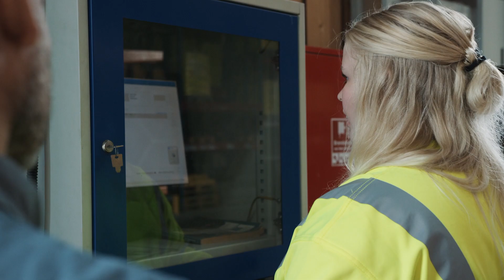Bliv elev i et byggecenter - Brandingfilm